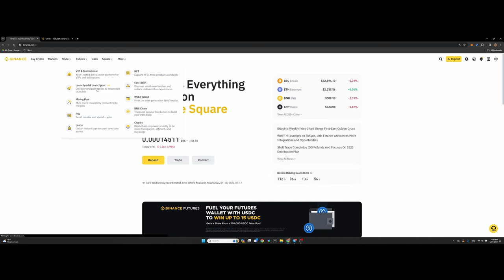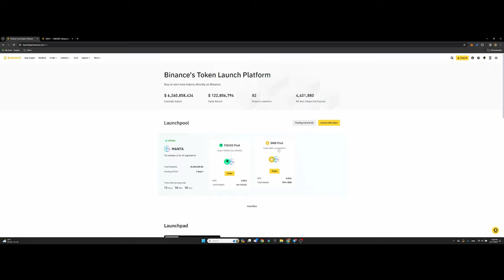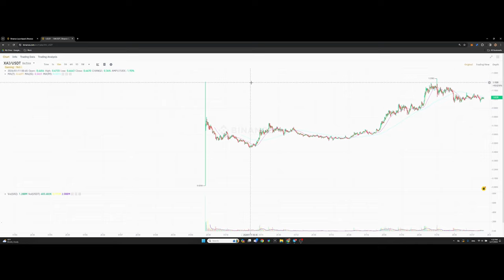Manta launchpool -д хэрхэн оролцох вэ? мөн цаашид Binance launchpad, launchpool -д орох заавар